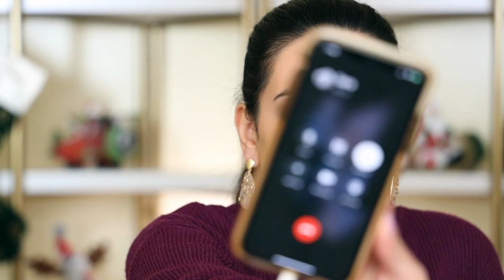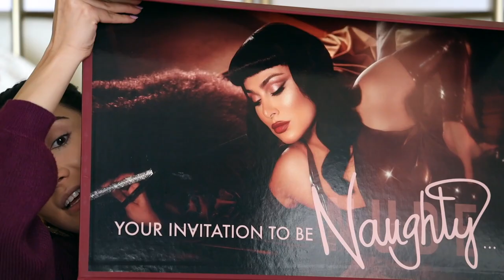Full Face of New Launchesآرایش کامل با محصولات جدید و نقد و بررسی اونا(چیزای عالی این وسط پیدا شد!)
Teami Blends Detox Mask & Vit-C Serum